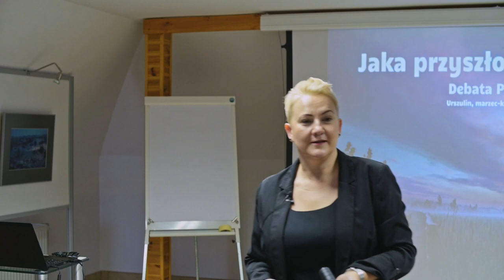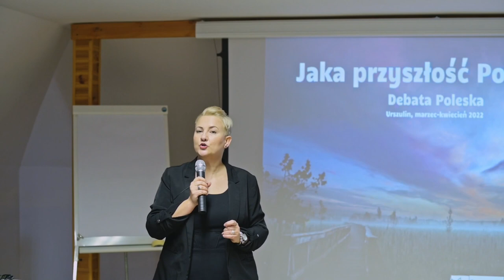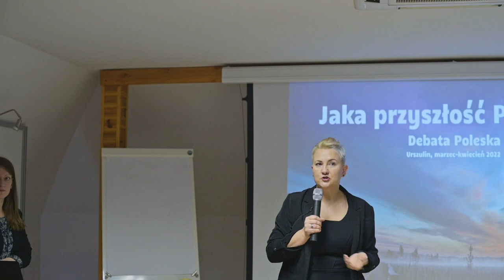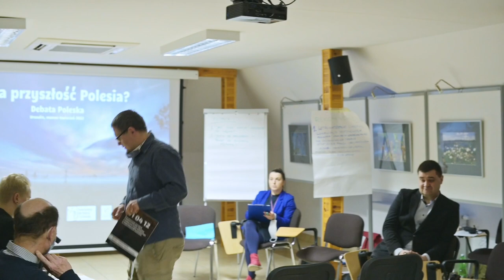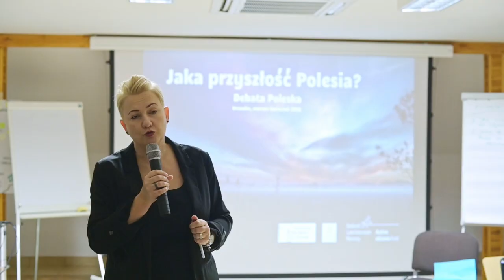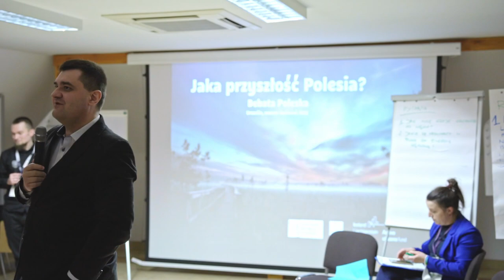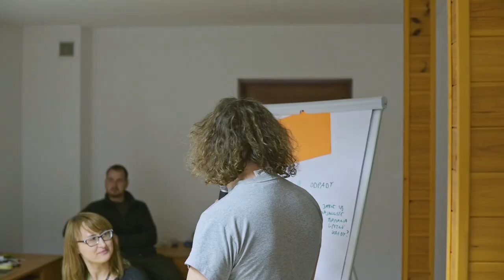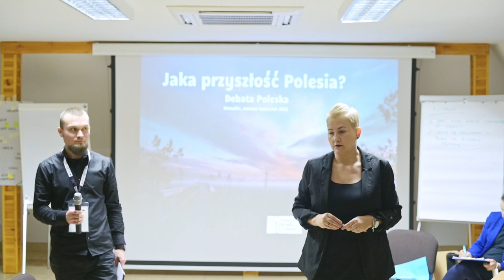Debata Poleska – sesja pytań i odpowiedzi ekspertów 6.03.2022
Sesja pytań do ekspertów i ekspertek w ramach pierwszego dnia Debaty Poleskiej, 6 marca 2022
Tematy:
– możliwości poszerzenia Poleskiego Parku Narodowego i rewitalizacji Krowiego Bagna
– wykorzystanie odpadów z kopalni Bogdanka do rekultywacji wyrobisk i aspekty środowiskowe
– odchodzenie od węgla w Polsce i Europie
– wpływ społeczny na decyzje o wydobyciu węgla

Wszystkie pozostałe wystąpienia Debaty w wersji filmowej, tekstowej i prezentacji dostępne są pod adresem

DEBATA POLESKA
To "obywatelska narada" nad przyszłością Polesia Lubelskiego w kontekście planów rozwoju górnictwa węglowego na tym terenie.

ORGANIZATORZY: Towarzystwo dla Natury i Człowieka przy współpracy Lubelskiej Grupy Badawczej
Realizacja Wilkborn Studio 2022